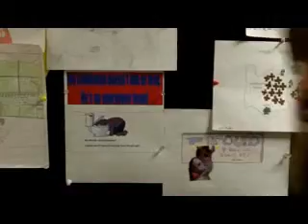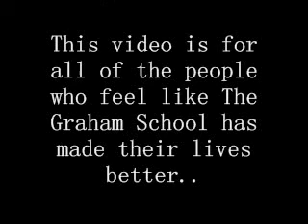My school?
Basically this is about teenagers who are outcasted but find a home at graham thanks to the wonderful people there :]
my new converter killed the quality? poop.